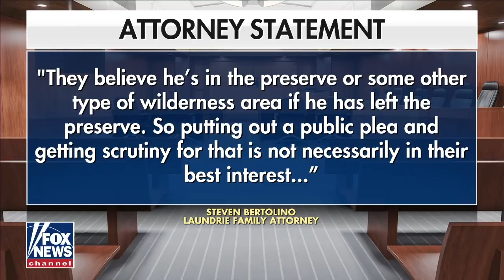Brian Laundrie's father joins police in search for his son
The co-host of 'In Pursuit' Callahan Walsh reacts to Brian Laundrie’s father joining the search for his fugitive son